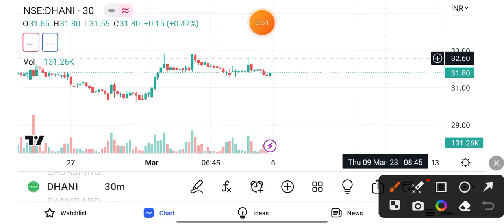dhani services share latest news | dhani services share price target Mar